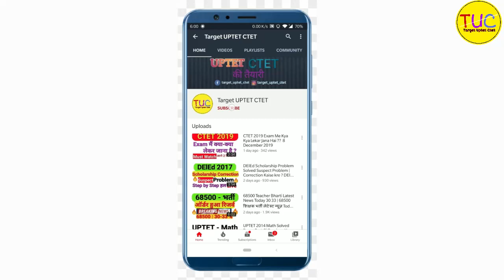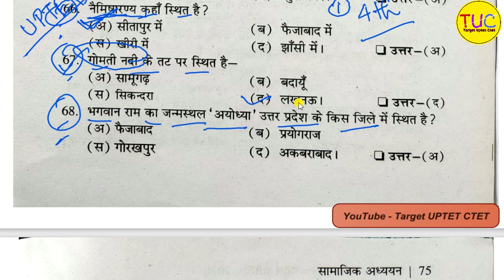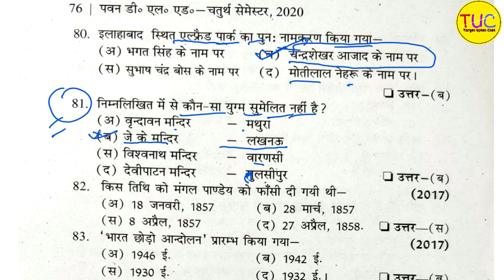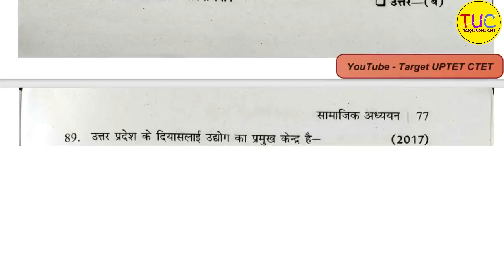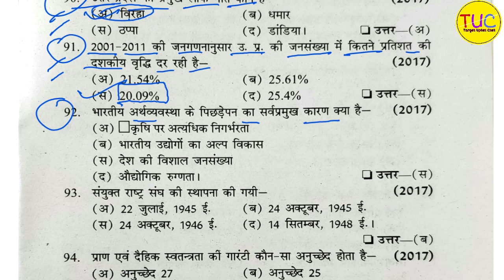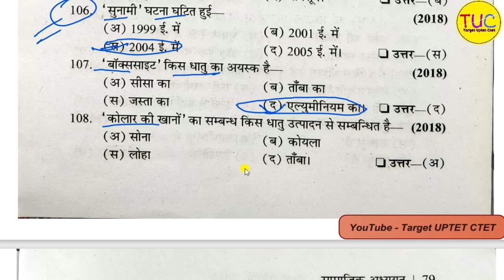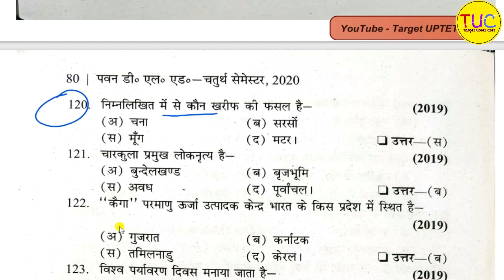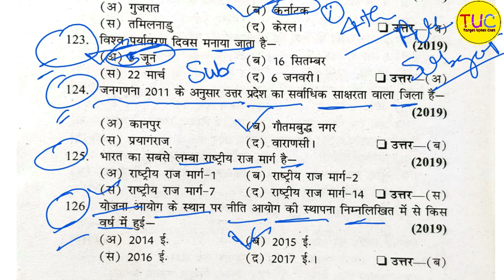DELED 4th Semester Social Science Objective Part-2 Top Important सामाजिक अध्ययन महत्वपूर्ण प्रश्न